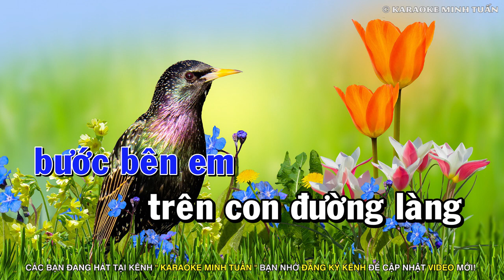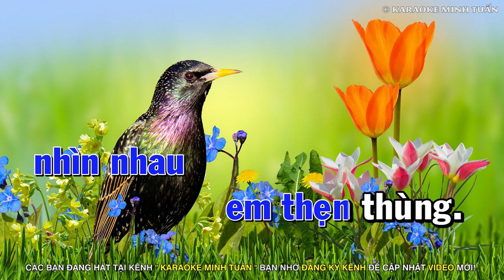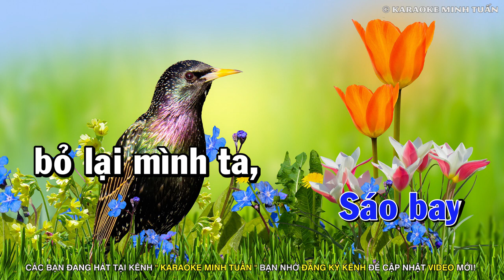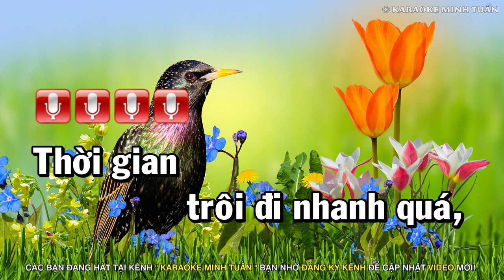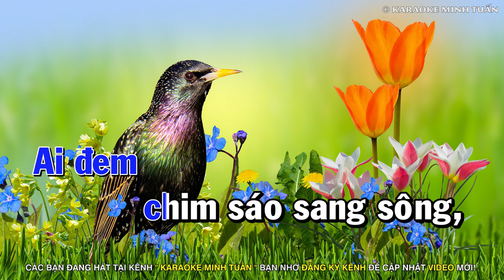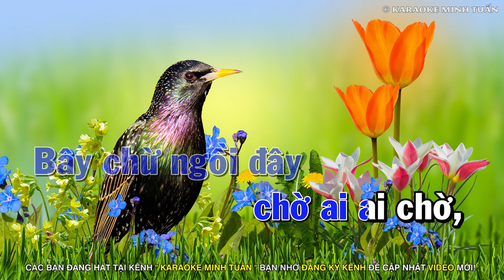Karaoke Chim Sáo Ngày Xưa Tone Nam [ Beat Chuẩn ] Nhạc Sống Chachacha Dễ Hát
►Sáng Tác : Nhất Sinh
►Tone Nam [ Rê Trưởng ]

► Chào Mừng Quý Vị Và Các Bạn Đang Đến Với Kênh Karaoke Nhạc Sống - Minh Tuấn Organ
► Producer : Minh Tuấn Korg ♫
► Minh Tuấn Organ Sẽ Đem Đến Cho Quý Vị Các Bản Karaoke Hay Nhất Được Cập Nhật Liên Tục Và Hoàn Toàn Miễn Phí Trên Kênh!
✪ Cập Nhật Các Ca Khúc Karaoke Vào 20h Tối Hàng Ngày!

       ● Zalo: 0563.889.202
© Bản quyền thuộc về Karaoke Minh Tuấn ☛ Do not Reup